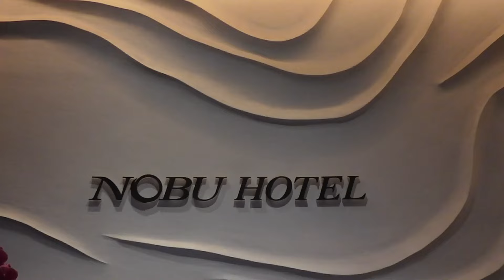MIAMI VLOG| Nobu, photoshoot, Art Basel 2023, Fontainebleau, Solo date, Sephora, trying new foods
I enjoyed having quality time with my sister.
Connect with her on instagram @_iiamnee
AMAZON STOREFRONT